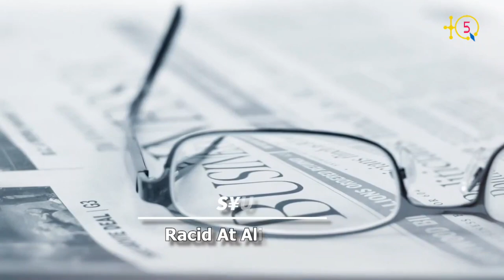Marches des femmes à Bgayet et Alger à l'occasion de la journée internationale de la femme: 08 mars.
Tikli n tlawin di Bgayet d Zzayer tamanaγt ass-a 8 Meγres 2021: Ass agraγlan n tmeṭṭut.